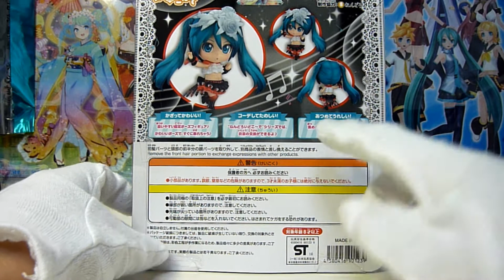ねんどろいどこ～で 初音ミク ブレス・ユーコーデ レビュー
「ラズベリーイムズコーデ」と同時発売のブレス・ユーコーデのレビューになります。素晴らしく汎用性の高いお顔がついてきてくれているので、今後のねんどろいど系の表情がさらに楽しくなりますね！ｗ
また、各種の造形も素晴らしく、これ以上ないほどの出来です。是非、お家にお迎えしてあげてくださいｗ
次のこ～でちゃんも楽しみですーｗ